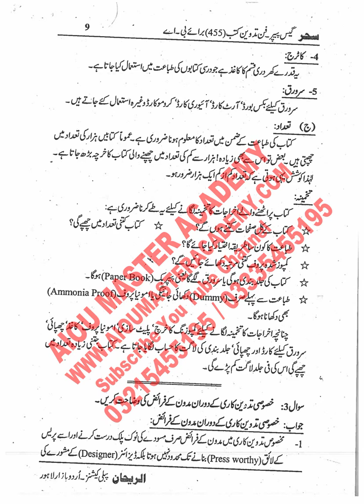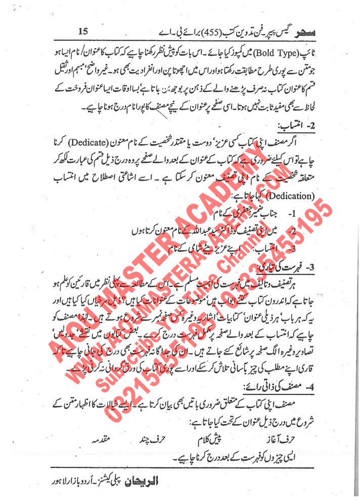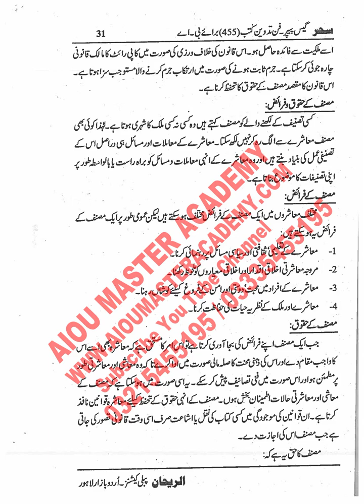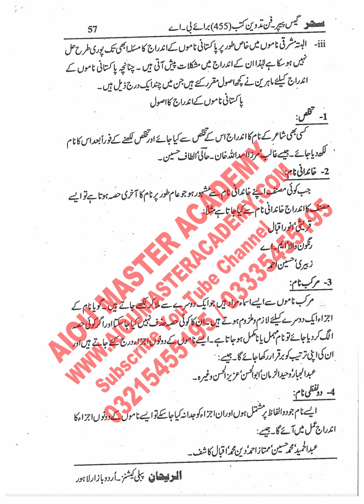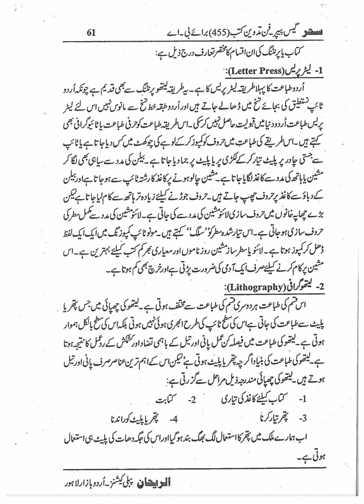AIOU Solved GUESS PAPER CODE 455 || Book Editing Solved Guess Paper 455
AiouCode455 Guess Paper Spring2023 Aiou Subject Book Editing

⏩ About this video:
AIOU Level Bachelors B.A B.Com Course Code 455 Solved Guess Paper Semester Spring2023 Subject Book Editing

➡️ FREE SOLVED ASSIGNMENTS
➡️Admission Confirmation
➡️Download AIOU SOFT BOOKS
➡️Assignment Marks
➡️Tutor Letters
➡️Books Dispatch Status
➡️Results
➡️Roll Number Slips
➡️Guess Papers
➡️ 5-Year-Old Papers

Other Keywords:-
aiou assignments covering form
aiou  perth
aiou assignment form
aiou tutor
aiou admission Spring2023
aiou admission
aiou Spring2023  solved assignments
aiou Spring2023  assignmets

guess paper,
455 guess paper aiou,
book editing guess paper aiou,
aiou course code 455 guess paper,
aiou solved assignment no.1 spring 2023 || subject: pakistan studies ||fa/icom,
solve paper of 455,old paper 2023,
solved guess paper,
solution of paper 455,
aiou solved guess paper 2023,
aiou course code 455 important past paper for exam preparation,
code 343 old papers